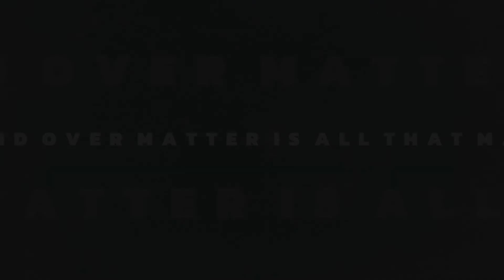BAE Balance Above Everything Podcast: Mindset Mantra Season 4 Ep 1 Jasmine Hall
We are back with another episode of the baepodcast! Tap in with LaShana West @mswestcreativecoach and @theworthcoach Jasmine Hall

Jasmine N. Hall, better known as The Worth Coach, is an author, speaker, former financial professional, and founder of Worth University. With her program, The Worth Coach helps single women who desire to become wives discover their self-worth, build their net worth, and live within their financial worth by helping them take their worth to the next level. She recently launched her group coaching program called Worth Winner Sisterhood and is currently enrolling new Worth Winners.
In her spare time, she enjoys spending time with her children and family, reading and listening to self-help, motivational, and empowerment videos, and learning something new that will position her to educate and encourage others to become the best version of themselves.
If you’re ready to take your WORTH to the next level, then connect with the Worth Coach by visiting all social media @TheWorthCoach and visiting her

If you want to connect with host LaShana make sure to follow the BAE podcast:
Text “mindset to to schedule a complimentary clarity call to explore how she can support you with your mindset and business needs!